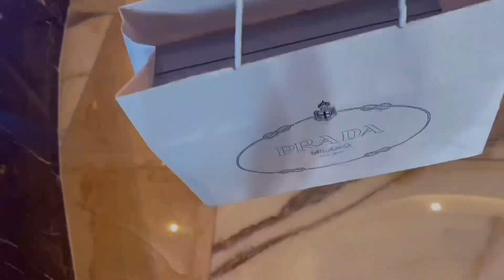쇼핑 브이로그 ) 명품 쇼핑 하울 및 언박싱 브이로그 ft. Gucci 🛍 생일 선물 언박싱 플렉스 ✨( 구찌 신상 가방 , 구찌 미니백 , 조던 로우 운동화 , APC )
✨안녕하세요
이번주는 제 생일 주간을 맞아 쇼핑브이로그 들고왔어요 🌝
명품 쇼핑 플렉스 해버렸지모에요 히히
그리고 좋은 사람들에게 받은 생일선물 언박싱 까지 보러오세요!
사실은 구찌 가방 자랑 하는 브이로그 껄껄

enjoy my shopping haul vlog ☺️